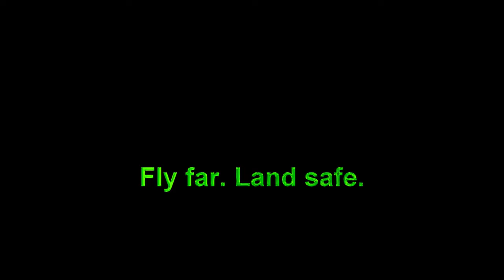Swing Nyos RS - Spring 2020 low save at Guadalupe Ridge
Although it is usually badly blown out, Guadalupe Ridge in the Lincoln National Forest has seen HG and PG flying since the 1980s. 25+ miles of this 6000' spectacular  curved ridge can be flown, making XC in pure ridge lift possible. The remote location combined with  no mobile service and a 3-hour round trip retrieve from the valley below (or a 2 hour nasty hike back up) make this a serious, committing place to fly. But when it is working it is like nowhere else in the world.

Normally flown in the winter, we noticed that the forecast looked good and decided to chance the 3.5 hour drive from El Paso.

As many instructors have pointed out, thermals combined with ridge lift at desert sites can cause problems. I quickly sank out, but managed to fight my way back up from a low save in pure thermal lift well away from the ridge  to avoid the retrieve. Born again! It took a long, long time to get back up to launch, at least 20 minutes of nerve-wracking zeros right off the deck (most of that was edited out of the video )